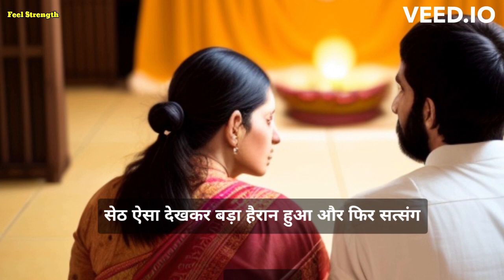Motivational video hindi story kahani success story in hindi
Hindi stories
Hindi Story
Hindi kahaniyan
Motivational video
Video motivational
Success story in hindi video
Motivational video in hindi video
Motivational story in hindi language
Powerful motivational video
Booster video
Booster motivation video
Real success story in hindi
Real successful story video
Fell strength video
Hindi motivational story kahani
हिंदी कहानियां
वास्तविक हिंदी कहानियां
कहानियां सफल आदमियों की